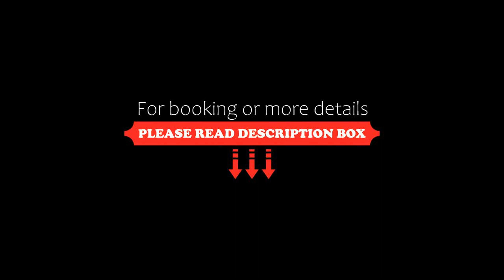Blue White Apartments, Spartia, Greece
About Property:
Set in a 3,000-m² green covered area, Blue White Apartments has a swimming pool with sun terrace and a bar. It offers self-catering accommodation with free Wi-Fi and it is 7 km away from Argostoli.
The air-conditioned studios and apartments at Blue White Apartments open out to verandas overlooking the pool or Ainos Mountain. Each includes a kitchenette with electric kettle and refrigerator, and a private bathroom with hairdryer. All un...
Property Type: Hotel
Address: Spartia , Keramies , Spartia, 28100, Greece
Searching For
1. Blue White Apartments - Spartia - Greece
2. Blue White Apartments - Spartia - Greece Address
3. Blue White Apartments - Spartia - Greece Rooms
4. Blue White Apartments - Spartia - Greece Amenities
5. Blue White Apartments - Spartia - Greece Offers and Deals
Audio Credit:
Track Title: Blank Slate
Artist: VYEN